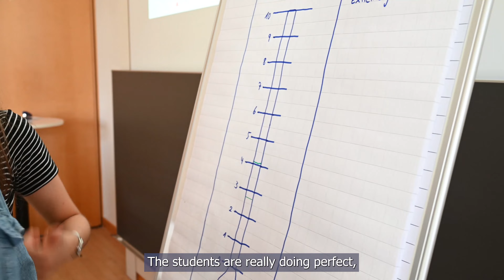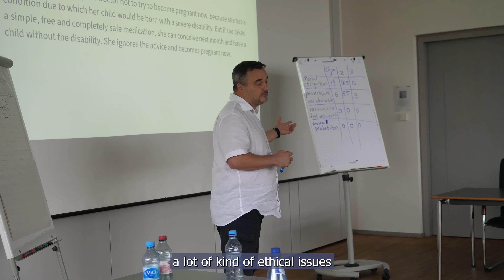Aftermovie: CIVIS Summer Schools 2023 in Tübingen (BIP)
Saure-Gurken-Zeit im Sommer? Nicht für zahlreiche Studierende aus dem In- und Ausland an der Medizinischen Fakultät der Uni Tübingen! Gleich zwei CIVIS „Blended Intensive Programs“ (BIP) lockten Studierende von verschiedenen europäischen Universitäten zu zwei aktuellen Themen der Medizin nach Tübingen: Genome-Editierung & Intensivmedizin. Was für ethische Bedenken gibt es beim Einsatz von Gentherapie? Welche Risiken bestehen bei der maschinellen Beatmung? Und welchen Einfluss haben verschiedene kulturelle Hintergründe bei der Arbeit? Jeweils eine Woche lang tauchten die Studis in eine aufregende Forschungswelt ein und erhielten Antworten auf die spannenden Fragen.

Überzeugt euch selbst und schaut euch das Aftermovie an!

Über CIVIS
Die @unituebingen hat sich mit nun mehr zehn weiteren europäischen Hochschulen im Bündnis „CIVIS – A European Civic University“ zusammengeschlossen. Gemeinsam wollen die Partner den internationalen Studierendenaustausch und die europäische Zivilgesellschaft voranbringen.

A European Civic University is co-funded by the Erasmus+ Programme of the European Union

Summertime blues in Tübingen? Not for numerous international students at the Medical Faculty of the University of Tübingen! Two CIVIS "Blended Intensive Programs" attracted students from different European universities to Tübingen on two current topics in medicine: Genome Editing & Critical Care. What are the ethical concerns of using gene therapy? What are the risks of machine ventilation? And what influence do different cultural backgrounds have at work? For one week each, the students immersed themselves in an exciting world of research and received answers to the exciting questions.

About CIVIS
The University of Tübingen has now joined forces with more than ten other European universities in the alliance "CIVIS - A European Civic University". Together, the partners want to promote international student exchange and European civil society.